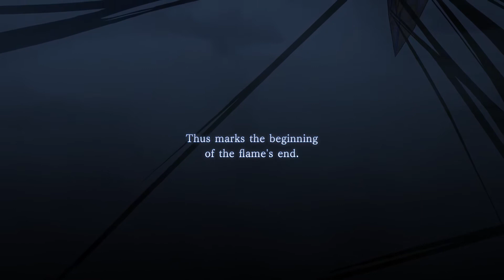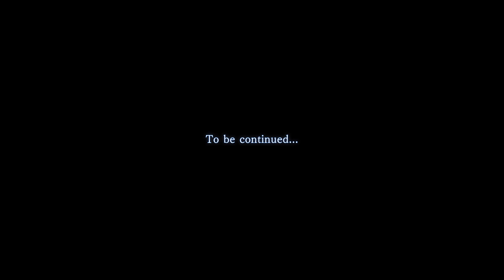*6* - Trails of Cold Steel III - Ending Cinematic - This wretched fairy tale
*6* - Trails of Cold Steel III - Ending Cinematic - This wretched fairy tale

Important Links -

Computer Specifications -

Type: Custom Built Gaming Laptop
CPU: Intel i7-9700K @ 3.6 Ghz
GPU: 1 x Nvidia GeForce GTX 1080 6 GB
Memory: 1 x 16 GB DDR4
Drive: 512 GB Solid State Drive NVMe
Screen: 17.3 inches

Tag List -